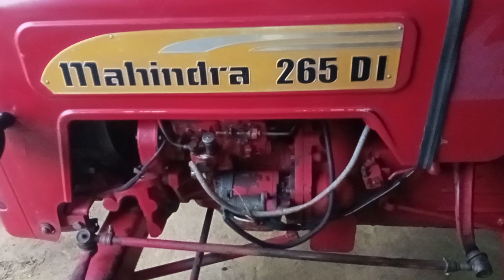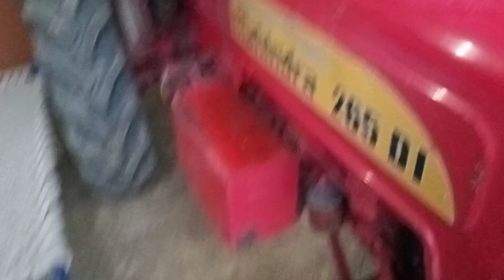महिंद्रा भूमिपुत्र 265# डीआई बिकाऊ है मेरठ _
265pp#275xp#475xp#575xp#585xp555pp#605